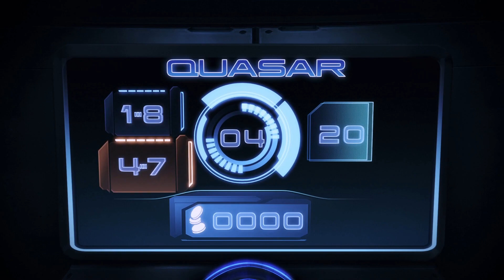#86 Mass Effect Legendary Edition-Paragon: Casino Night with my GF!!!